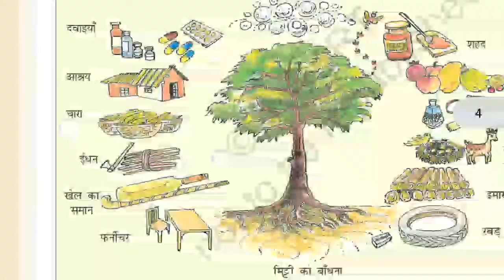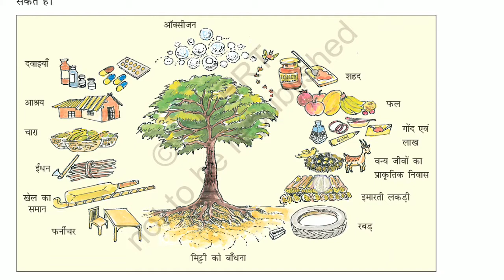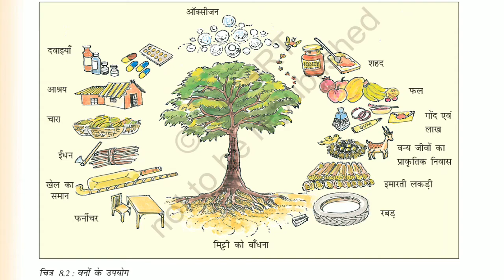जंगल से हमें क्या फायदे हैं, NCERT book geography, class 6 NCERT geography book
जंगल से हमें क्या फायदे हैं, NCERT book geography, class 6 NCERT geography book, class 6 NCERT book,
geography book,
class 6 geography book in Hindi,
class 6 geography book,
hamari Gaurav kitab question answer,
6 class ka bhugol kitab,
NCERT books for civil service examination,
NCERT books for IAS,
NCERT books for UPSC,
NCERT geography books for UPSC,
NCERT class 6 geography book for UPSC,
NCERT notes for UPSC,

is video mein Maine bataya hai ki Jungle ke upyog hamen kis prakar karni chahie aur Jungle se hamen kaun kaun si chijen prapt hoti hain bada samasya hoga hamara vayu pradushan.

Thanks...